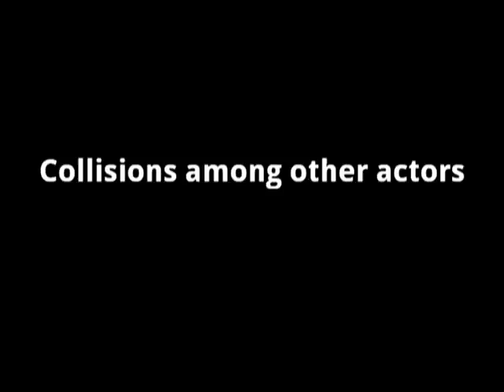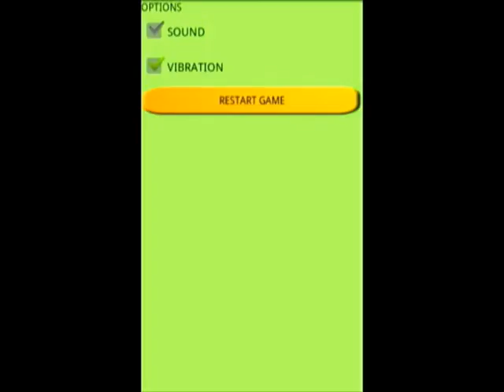Chameleon Alpha Version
This is an alpha version of Chameleon plataform game done during Integrated Software Project course at Univestitat of Barcelona.
Featuring a really realistic rope, nice levels and simply and clean graphics.
Consists in collect all the flies through the chameleon arround 2 worlds each one with 9 levels.
The game is based in AndEngine physics engine.